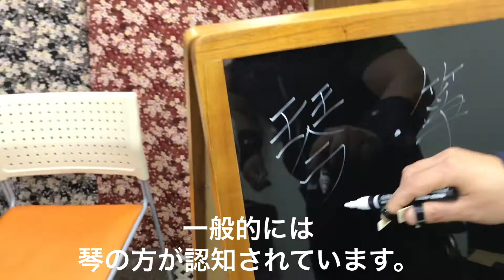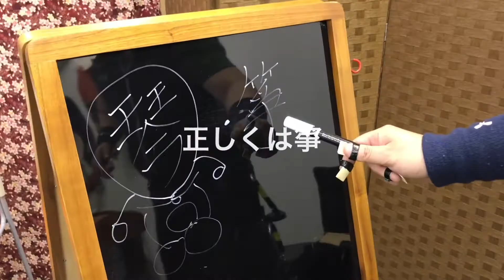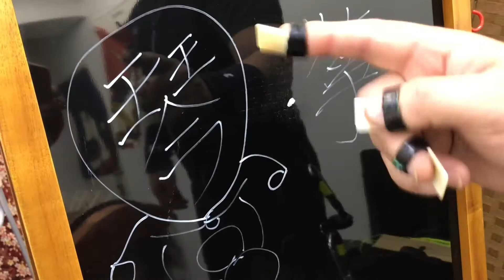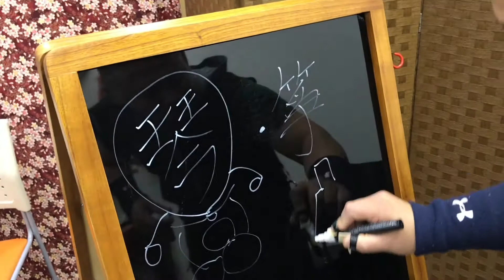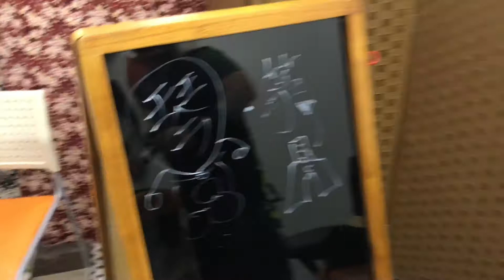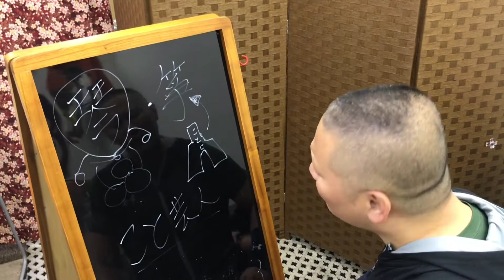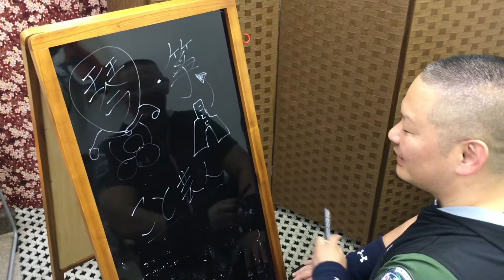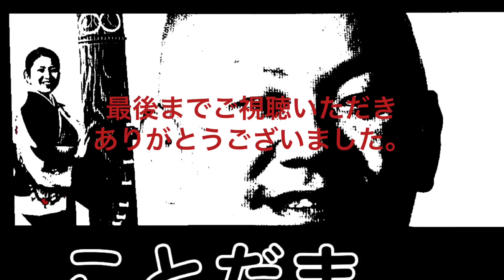Share my video